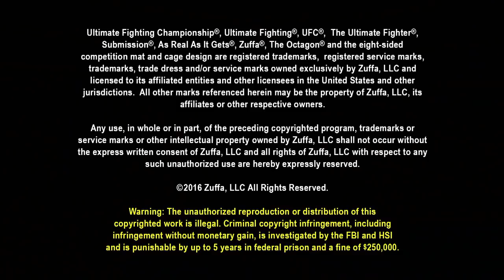Kamaru Usman vs Leon Edwards UFC Fight Night FULL FIGHT CHAMPIONSHP